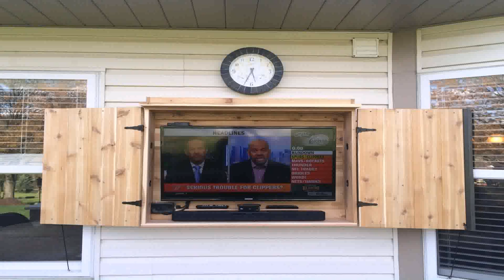How To Build Outdoor Wood Cabinets